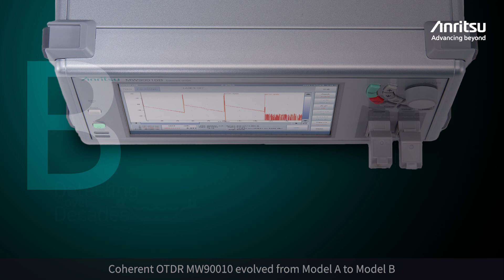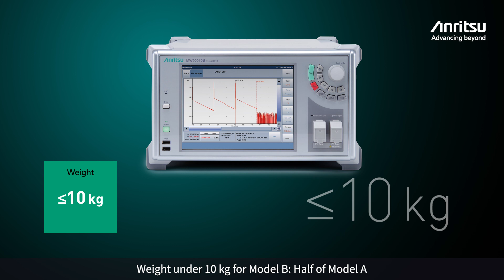Coherent OTDR MW90010B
The MW90010B is a coherent OTDR with a wavelength-tunable light source from 1,527.60 nm - 1,567.13 nm. It can accurately detect the failure location of optical submarine cables up to 20,000 km in length with a resolution of 10 m.